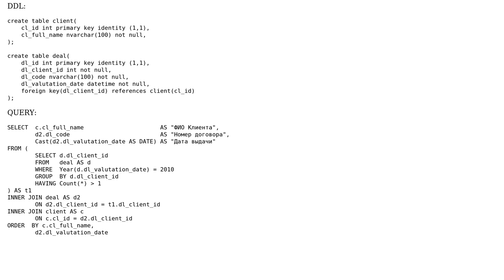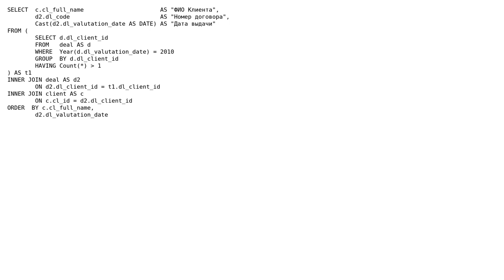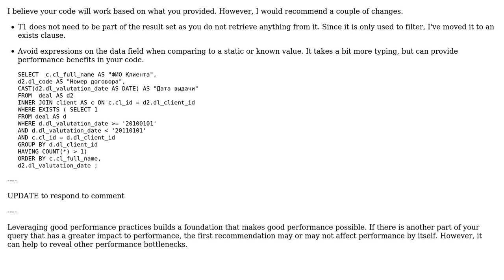T-SQL query Choose name of clients, concluded more than one loan agreement in 2010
With thanks & praise to God, and with thanks to the many people who have made this project possible! | Content (except music & images) licensed under CC BY-SA | Music | Images & others | With thanks to user Wes H user Pavel Kononenko user dfhwze and the Stack Exchange Network Trademarks are property of their respective owners. You are responsible for your own actions.